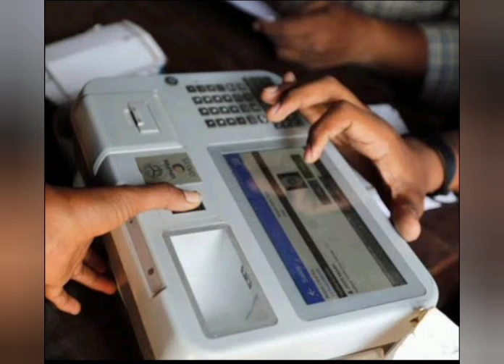ரேஷன் அட்டைக்கு நல்ல செய்தி அமைச்சர் வெளியிட்ட முக்கிய அறிவிப்பு.. | ration card latest news today..